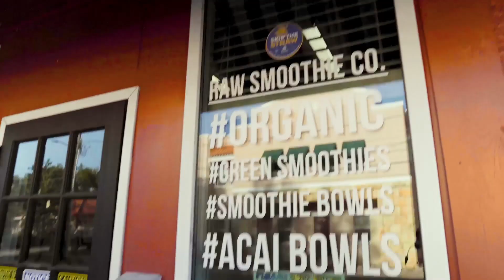🍉 Chef Blippi's Healthy Habits 🍉 | @Blippi - Educational Videos for Kids | 🔤 Moonbug Subtitles 🔤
Let's get healthy! Join Blippi as he learns how to make a raw smoothie! This Blippi educational video for kids is all about healthy eating! In this episode your child will learn healthy eating for kids, colors, shapes, fruits and vegetables with Blippi!